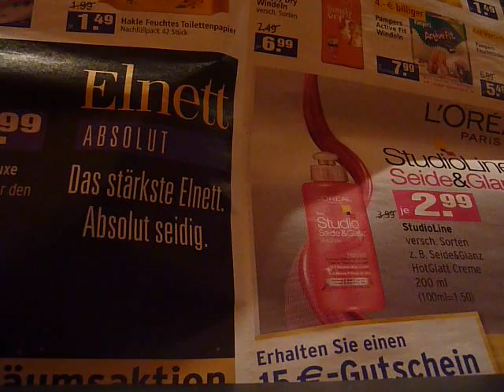Maienbaum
Liebe Gilde des Stamm von Helfensteins, hört mal rein, wir haben das Lied selber gerade erst gelernt, ABER ZUSAMMEN können wir aus dem Lied noch einiges rausholen. Es reicht aber, um die Melodie kennen zu lernen. Viel Spaß :D

Herbsttanz

Hörst du die Lieder nicht, die dein Sehnen dir verspricht?
Dein dunkler Traum verpflicht' |: in des herbstes Angesicht. :|
g                                      F
Nennst du diese Gabe eines Körpers dein,
Es                               c                            D
Schwing dein Bein, oh schwing dein Bein.
g                                        F                          D
Ich weiß den Kelch füllt nicht der Wein allein,
Es                                c                  D
So wird diese Nacht mein Tanz sein.

Spürst du den Atem nicht, der im Schatten Tag verspricht?
Dem blüht eine Nacht voll Licht |: der die erste Rose bricht. :|
Schenkst du mir vom Dufte dieser Blüte ein,
zeig dein Bein, oh zeig dein Bein.
Mein verbrannter Mund schmeckt deines Lächelns Schein,
so wird' diese Nacht, dein allein sein.

Ref.:
                                             g                                            D
Wen weckt kein einziges Lied aus tausendjähriger Mitternacht.
                                   g                                                  D
Der Zauber der uns verriet, webt um uns alle mit aller Macht.
 g                                           F
Doch dieser Tanz in den Herbst hinein
Es                             c      D
bleibt für die Ewigkeit mein
 g                                   F                                 Es                   D
und vor dem langen Wintertraum wirst du genesen sein.

Siehst du die Scharen nicht, denen Liebe Glück verspricht?
Trübt Zweifel deine Sicht |: Glaub dem falschen Zauber nicht. :|
Lässt du dieses Band durch deine Frucht entzwei'n,
Bleibt Gebein, bleib nur Gebein.
Doch willst du wie ich es diesem Feste weih'n,
So wird jede Nacht herbstlich sein.

Ref.: